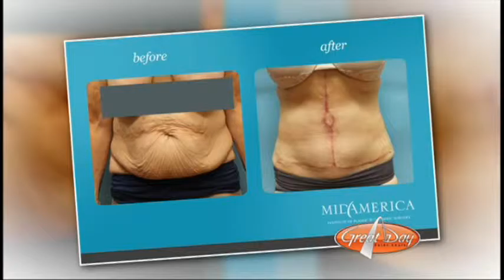Massive weight loss and plastic surgery with Dr. Ryan Diederich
Dr. Ryan Diederich, board certified St. Louis plastic surgeon, discusses plastic surgery after massive weight loss on KMOV Great Day St. Louis. This is a service offered in their St. Louis Metro facility.